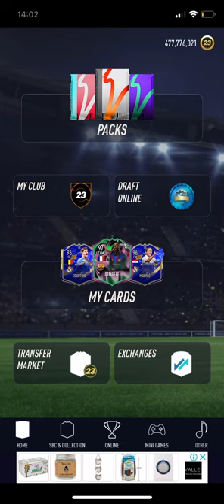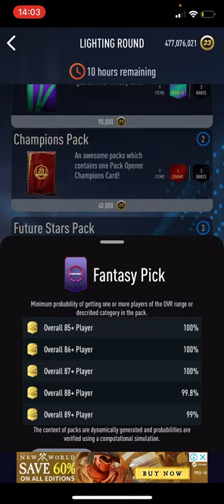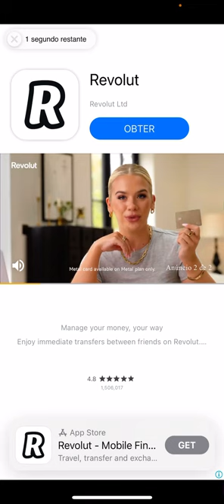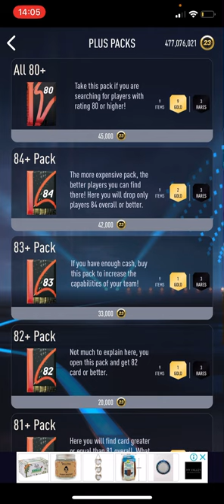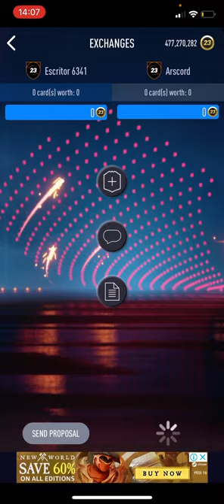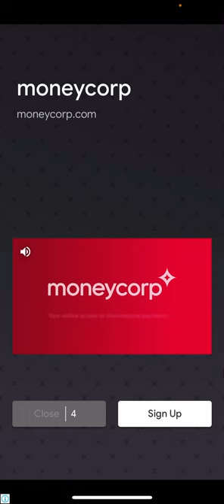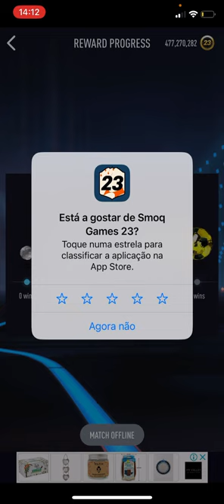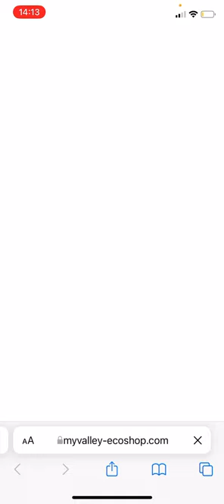Abrir packs no smoq games 23